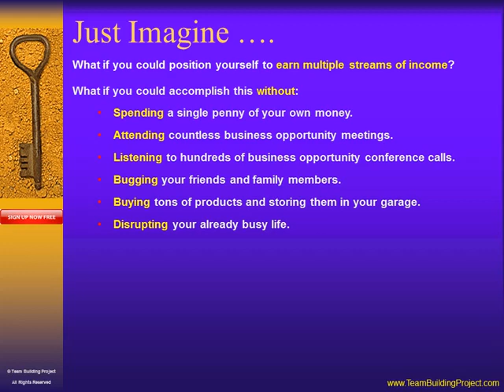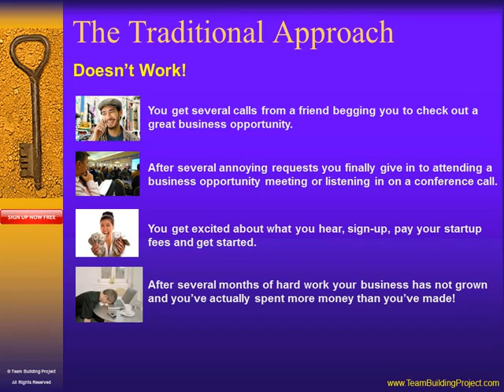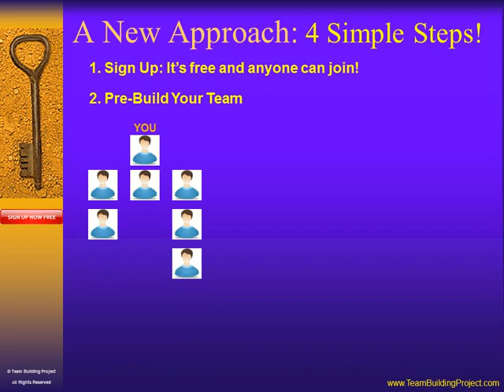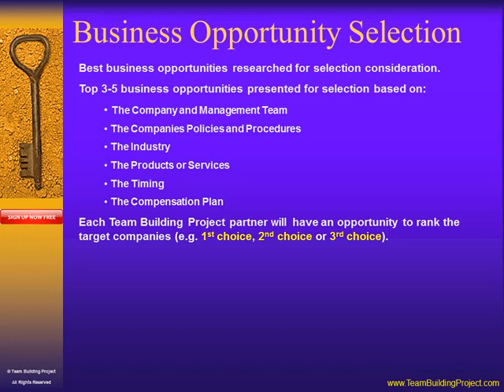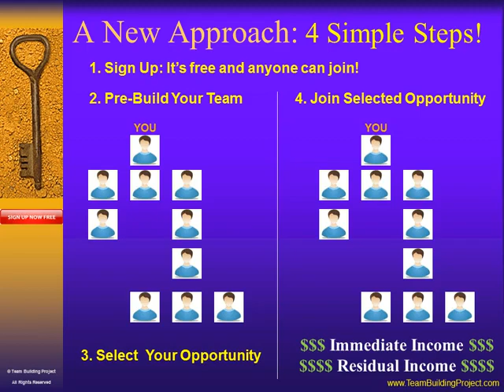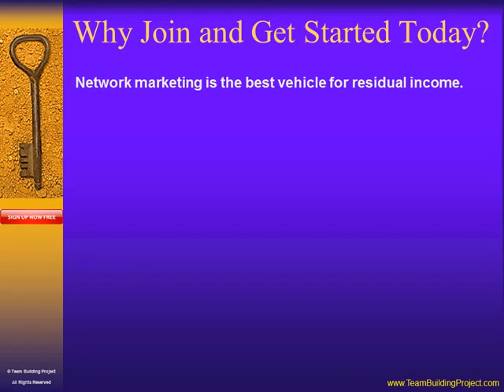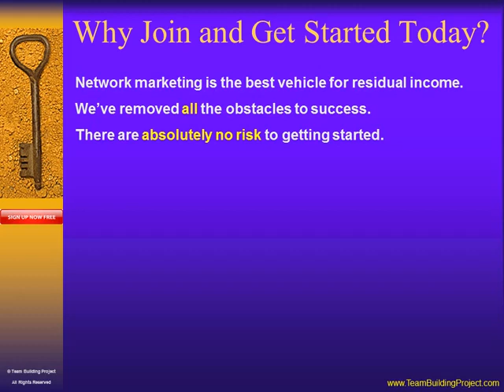Team-Building-Project_high_854x480.flv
A Great New Opportunity is born   And it's COMPLETELY FREE !!

See the video and understand that it is not as other traditional mlm business.

to Join! We will help you to build a large and powerful network!

This business is GLOBAL and totally Internet based and there are ONLY 26.000 members (yet) in the whole world!

There is recurring incom